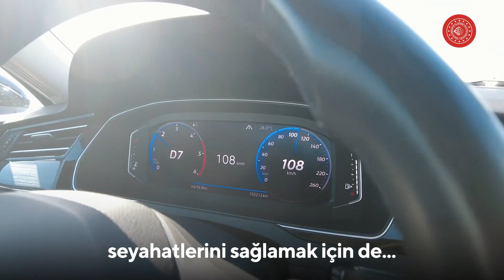Ankara-Niğde Otoyolu’ndan Aksaray ve Kırşehir’e Güvenli, Konforlu Bir Yolculuk